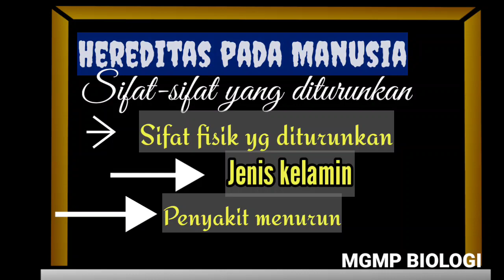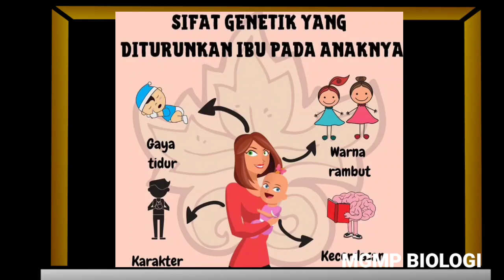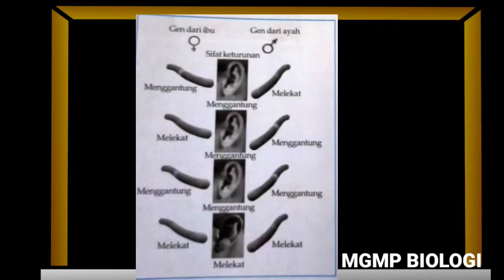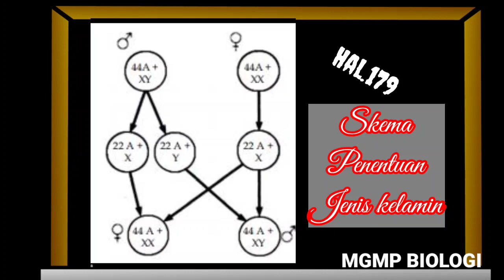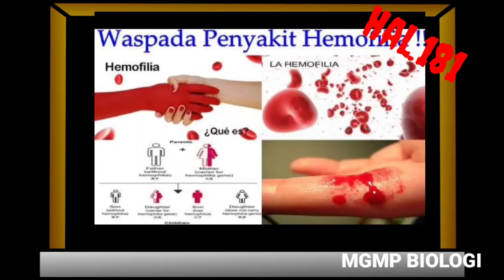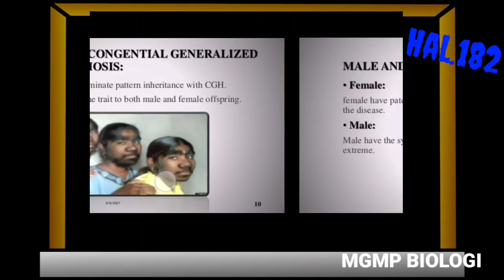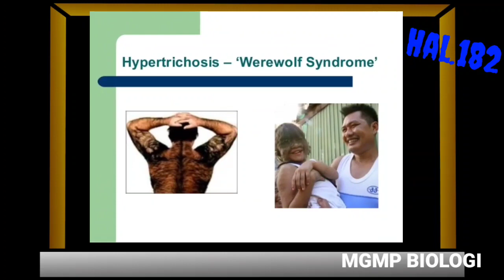BIOLOGI KELAS XII (PERTEMUAN 11)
TIM MGMP BIOLOGI